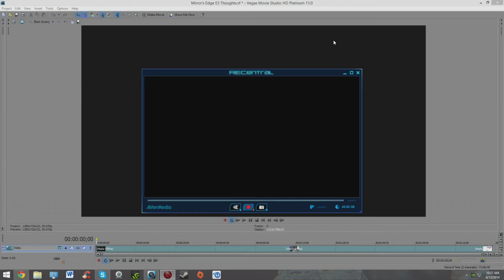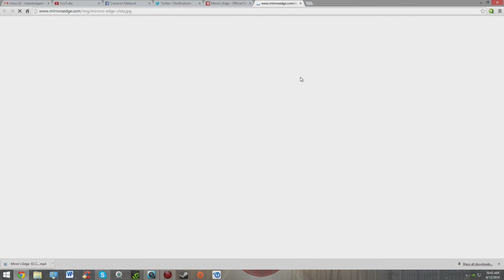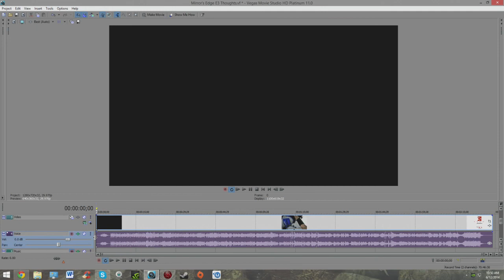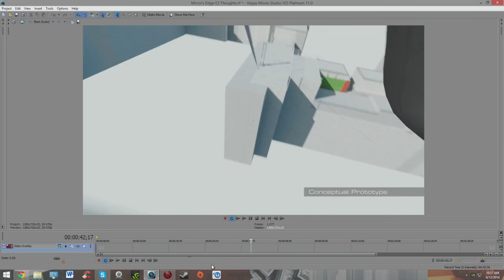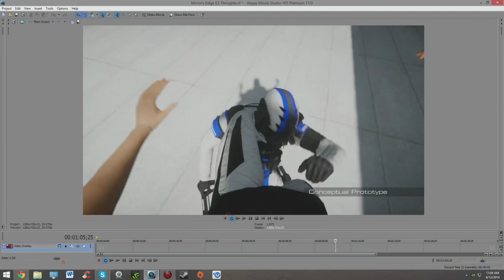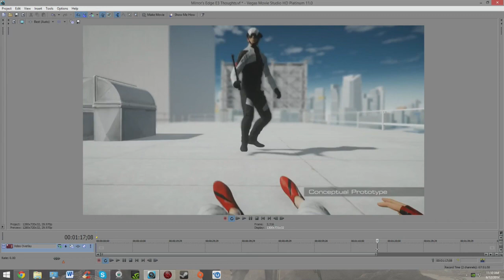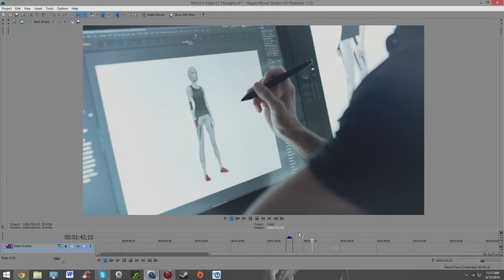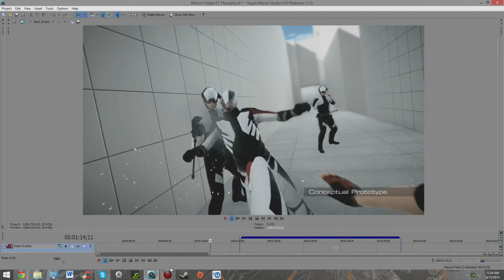Mirror's Edge E3 2014 Trailer Analysis